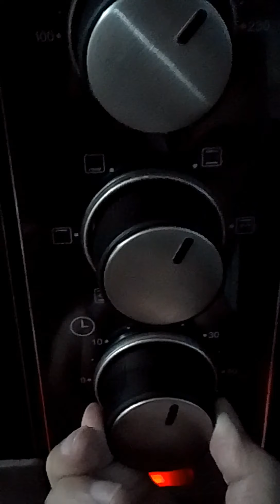Homemade Pizza (Part 2), very affordable and delicious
Bake in a 200 C preheated oven for about 20-25 mins. This recipe makes 2 pcs.10 inches round pan.